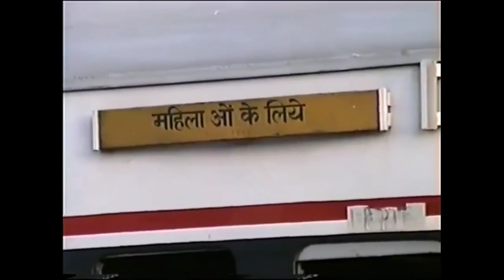Rare video of Indian Railways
Rare video I had found while browsing